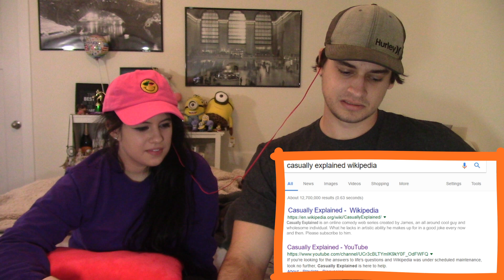"Casually Explained: Levels of Wealth" | COUPLE'S REACTION!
Hey guys! Tonight we react to "Casually Explained: Levels of Wealth"! It must be nice to be in that top .001%! Make sure to let us know what video you want us to react to next in the comments below!